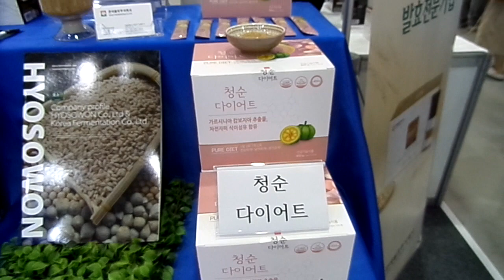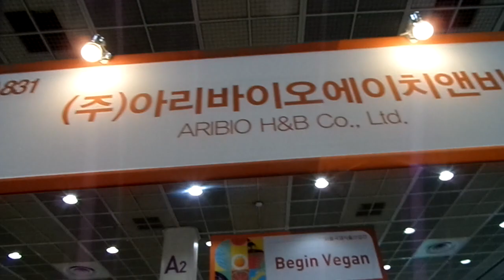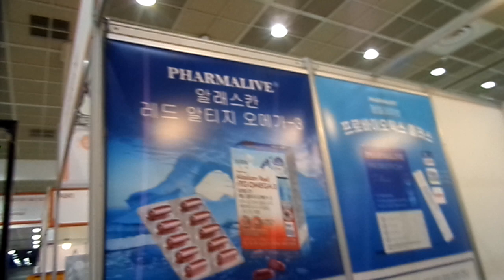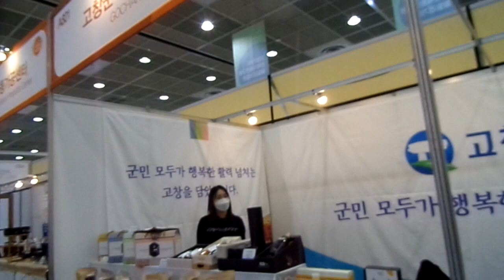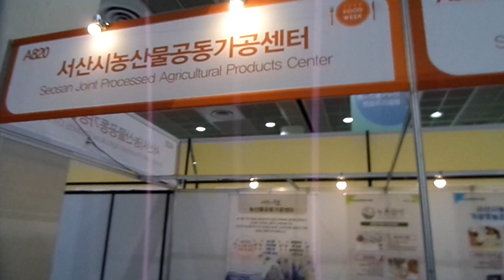서울국제식품산업전2022